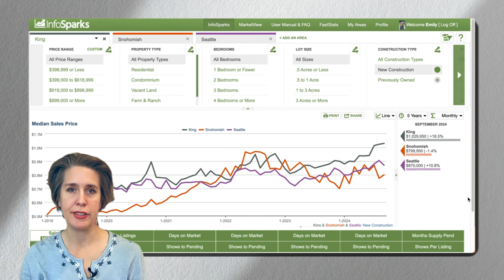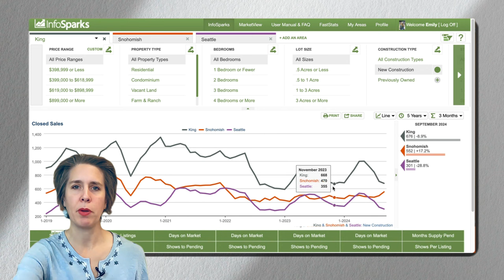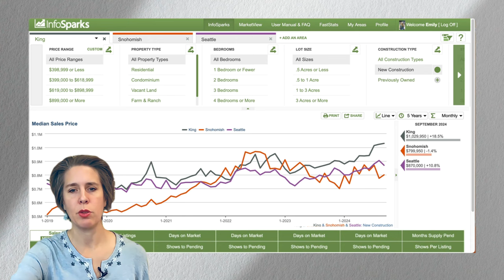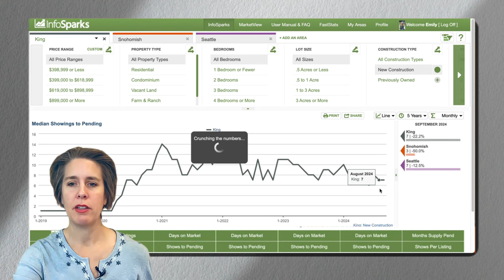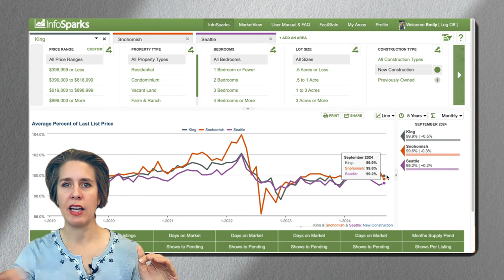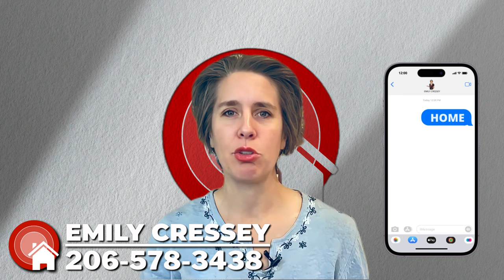New Construction Property Values in Seattle: October 2024 Insights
Welcome to our October Real Estate Market Update focusing on new construction property values! In this video, we provide a detailed analysis of the current trends in new construction homes and their impact on the Seattle housing market.

📊 What You’ll Discover:

👉 A comprehensive look at the median sales price of new construction homes in Seattle, King County, Snohomish County, and Bellevue, backed by data from MLA.

👉 An overview of the available homes and condos for sale in Seattle, highlighting the increase in listings and what it means for buyers.

👉 Insights into the types of new construction being built in and around Seattle compared to King County, Snohomish County, and Bellevue.

👉 Key statistics on new listing prices, inventory levels, availability, and days on market for new construction in Seattle.

Whether you’re a homebuyer, investor, or just interested in the latest trends, this video has valuable insights you won’t want to miss!

00:00 Intro
00:12 September MLS
04:08 What types of New Construction being built
05:09 New Listings
06:56 Days on Market
08:39 Ask a Real Estate Agent
10:49 Sold Price vs List Price
11:50 Contact me